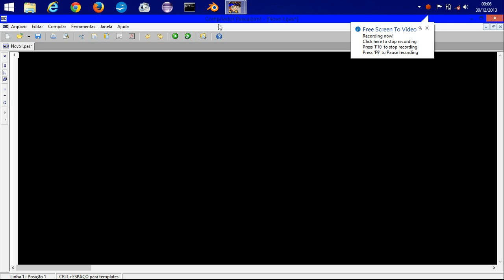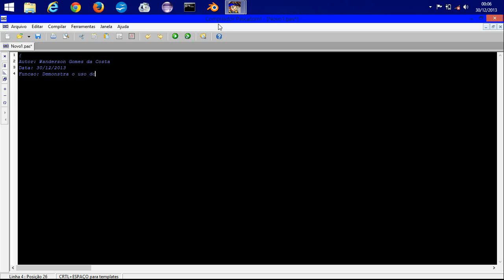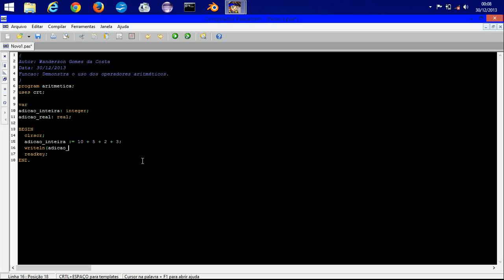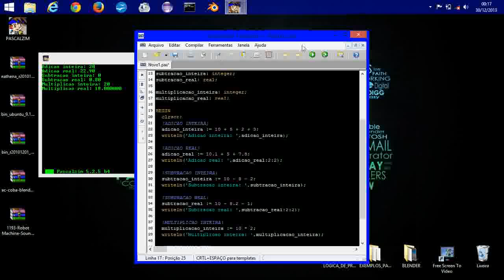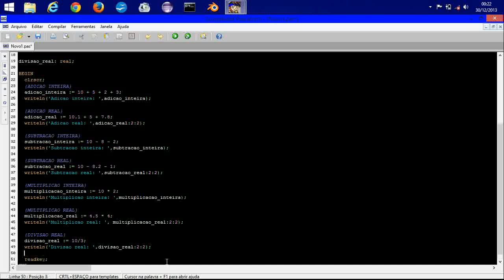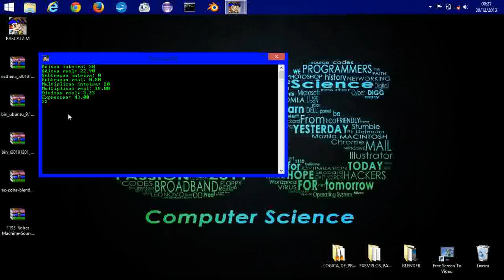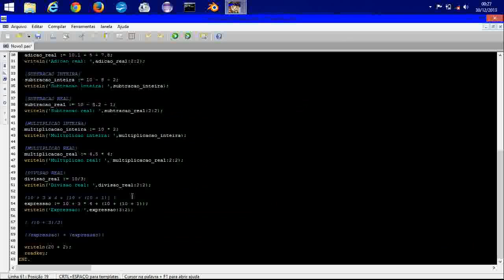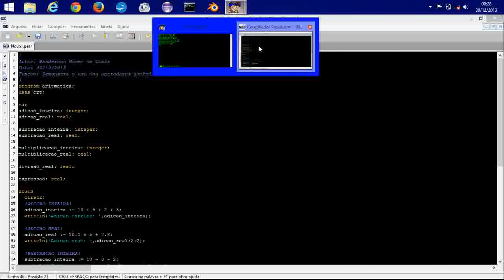Curso de Algoritmos (Pascalzim) - Lógica da programação Vídeo Aula 08